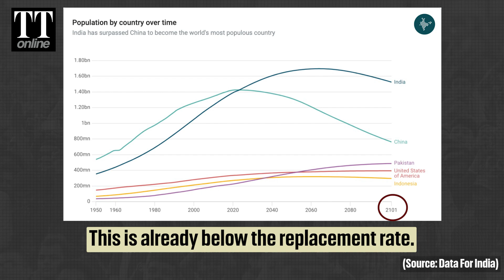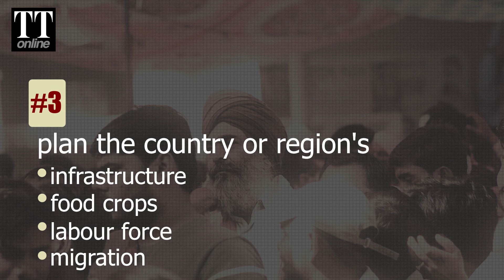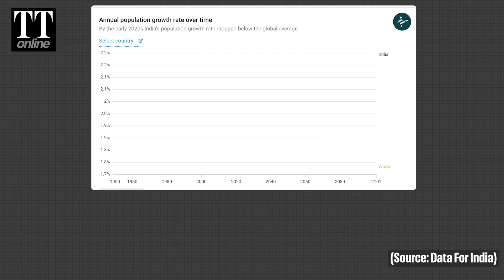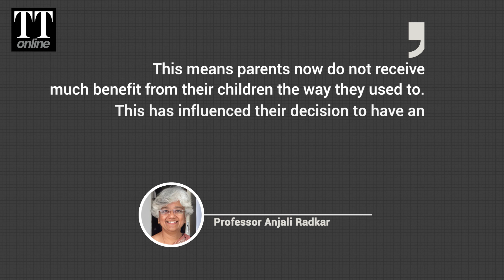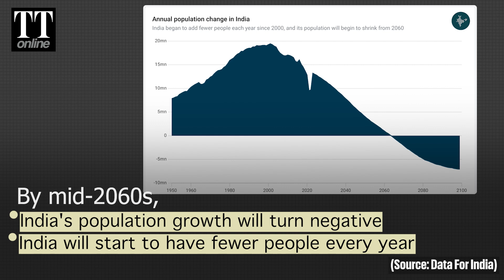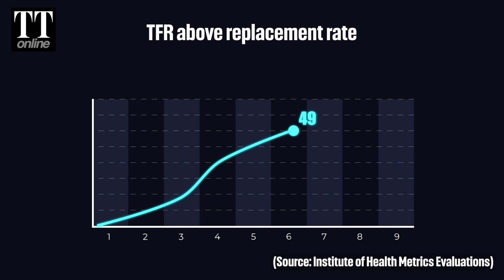With Fewer Babies, Will India’s Population Growth Come to a Stop?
In India, which is now the most populous country in the world, fertility rate is projected to sharply decline. The Lancet study predicted that India’s total fertility rate will decline to 1.29 by 2050 and 1.04 by 2100. What does this mean for India?What's behind the growth rate decline? And should India be worried?

0:00 - Not enough babies!
0:54 - What is Total Fertility Rate?
1:21 - What is Replacement Rate?
1:38 - What’s happening in India?
2:13 - What’s behind India’s growth decline?
3:47 - Should India be worried?
4:54 - The global picture